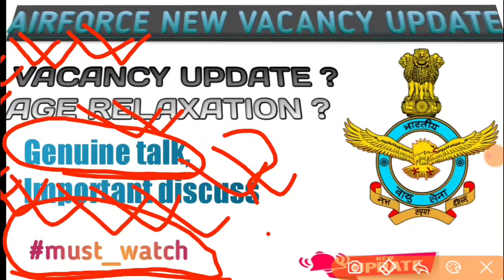Indian Airforce New Vacancy Update talk| Airforce XY Group Next Vacancy 2021 | Form कब आयेंगे